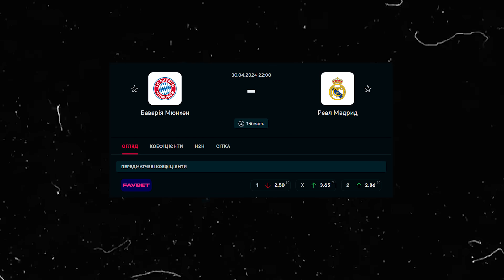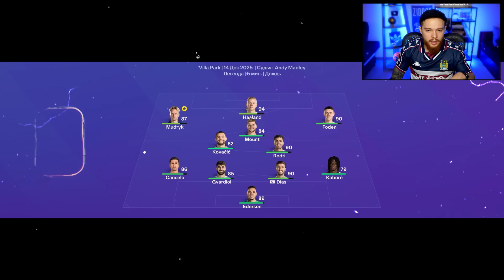Мудрик знову в 1/8 ЛЧ! Цього суперника ніхто не чекав! FC 24